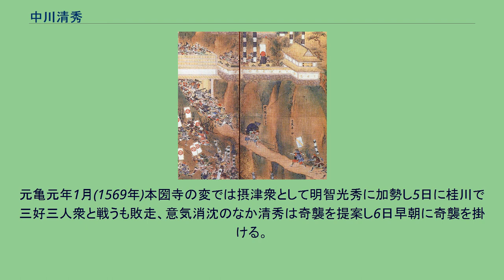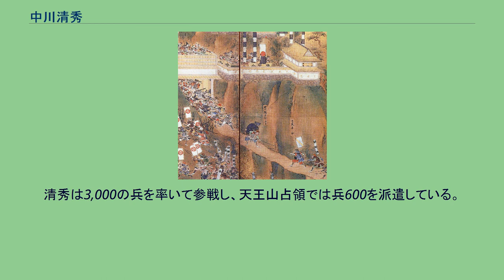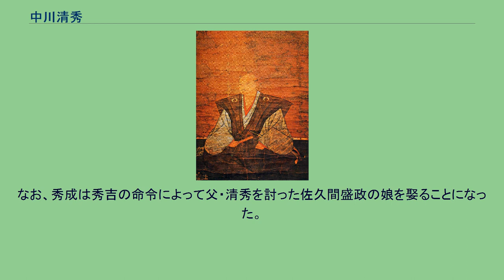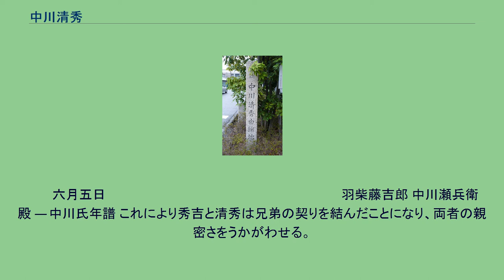中川清秀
中川 清秀（なかがわ きよひで）は、戦国時代から安土桃山時代にかけての武将。
幼名は虎之助。
通称は瀬兵衛（せべえ）。
本姓は源氏。
家系は清和源氏嫡流摂津源氏の流れを汲む多田行綱の子の明綱（あるいは河内源氏傍系石川源氏）の後裔と称した。
父は中川重清、母は中川清村（重利）の娘。
子に秀政、秀成、池田輝政先室（池田利隆母）・糸姫。
妹は古田重然（織部）の正室。
キリシタン大名である高山右近は従兄弟にあたる。
中川氏は摂津国の小さな武士だったが清秀は優れた武勇で立身し、中川の家を最大で12万石を領する大名家へ導いた。
その武勇は鬼瀬兵衛と讃えられた。
天文11年（1542年）、摂津国福井村中河原（現：大阪府茨木市）に生まれた。
はじめ摂津国人であった池田勝正に仕え、織田信長が上洛してくるとそれに従った。
元亀元年1月(1569年)本圀寺の変では摂津衆として明智光秀に加勢し5日に桂川で三好三人衆と戦うも敗走、意気消沈のなか清秀は奇襲を提案し6日早朝に奇襲を掛ける。
勝利を確信していた三好三人衆は不意を突かれ敗走、清秀は執拗に追撃し三好に多大な被害を与えている。
後に主家の池田氏で内紛がおこり、勝正が追放され池田知正が当主となると一時信長と敵対する。
元亀3年（1572年）、同じく知正に仕えていた荒木村重と共同して織田方の和田惟政を討ち取り（白井河原の戦い）、戦後はこの戦いで滅んだ茨木氏の居城であった茨木城の城主となった。
摂津の和田氏や茨木氏、伊丹氏、池田氏が相次いで衰退・没落すると村重や高山右近と共に摂津にて独立勢力となる。
後に信長が村重を摂津の国主に据えると清秀もそれにしたがった。
しかし天正6年（1578年）、村重が信長に対して反旗を翻すと（有岡城の戦い）、共に信長に敵対したが、織田軍が攻めてくると右近と共に降参して家臣となり、逆に村重を攻める側に回った。
その後丹羽長秀や池田恒興旗下で転戦する。
天正10年（1582年）、本能寺の変で信長が横死した後は右近と行動を共にして羽柴秀吉につき、山崎の戦いで活躍した。
清秀は3,000の兵を率いて参戦し、天王山占領では兵600を派遣している。
松田政近が攻め寄せた際は堀尾忠晴と共に鉄砲隊で迎撃している。
更に斎藤利三·伊勢貞興らと戦い、貞興を戦死させている。
しかし相次ぐ戦いで疲弊し、追撃戦には参戦できなかった。
翌天正11年（1583年）、賤ヶ岳の戦いにも秀吉方先鋒二番手として参戦したが、大岩山砦を右近、三好信吉らと守っている時、柴田勝家軍の佐久間盛政の攻撃に遭う。
右近は撤退を進言したが清秀は引き下がる訳にはいかん、と6,000の佐久間軍と3,000で戦い、圧倒的兵力の前で奮戦虚しく戦死した。
享年42。
墓所は大阪府茨木市の梅林寺、滋賀県長浜市大岩山砦跡。
家督は長男の秀政が相続、秀吉から清秀の功をから13万石に加増され、重用されたが、朝鮮出兵にて鷹狩の最中に戦死したため改易を恐れた家臣達がこれを隠蔽したことに秀吉から激怒され、播磨6万石に減封される。
次男の秀成は関ヶ原の戦いで東軍に付き、戦後豊後岡藩初代藩主となり、中川家は藩主として幕末まで存続した。
なお、秀成は秀吉の命令によって父・清秀を討った佐久間盛政の娘を娶ることになった。
『中川氏年譜（付録）』によると天正8年（1580年）の内誓紙がある。
太平記英勇伝十七：中川瀬兵衛清秀（落合芳幾画） 秀吉と御取遣の内誓紙 公儀無御疎略体、中々無申計候条、向後兄弟之契約申定候、然者本知之儀者不及申、 河内国、摂津国、かけの郡之儀申上可進之候。
如斯申談上者聊以表裏抜公事有之間敷候者也。
右之旨若偽於有之者、忝日本国中、大小之神祇、八幡大菩薩、愛宏、白山御罰可罷蒙者也。
仍如件。
　　　　六月五日 　　　　　　　　　　　　　　　　　　　　　　　　　　羽柴藤吉郎 中川瀬兵衛　殿 — 中川氏年譜 これにより秀吉と清秀は兄弟の契りを結んだことになり、両者の親密さをうかがわせる。